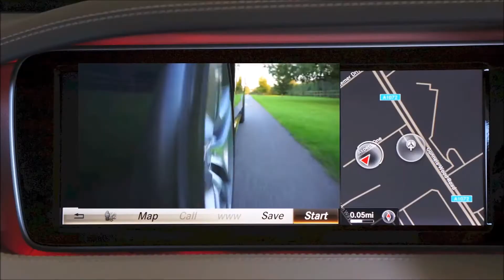Metro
Original Uptempo Groove Jazz by Ronald Rages set to various ways to travel.